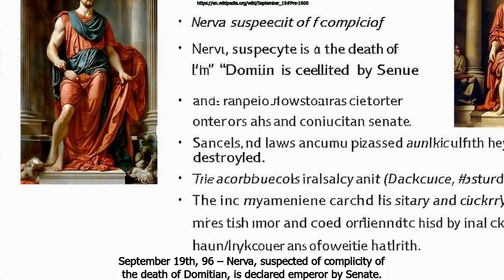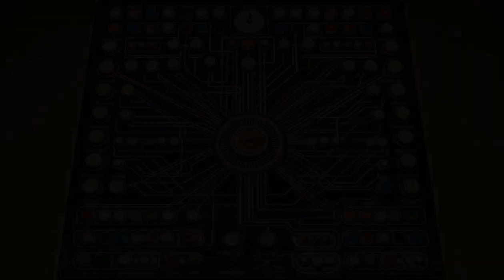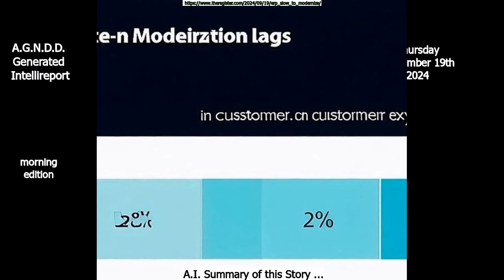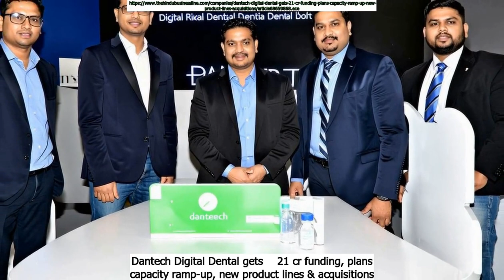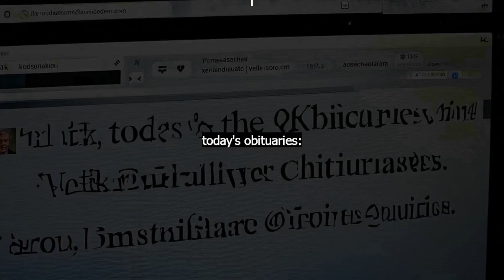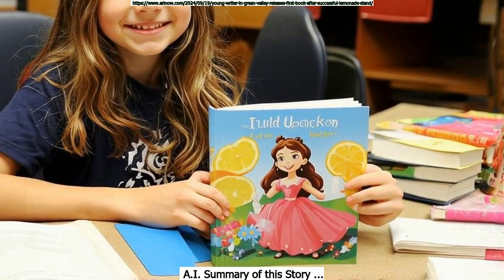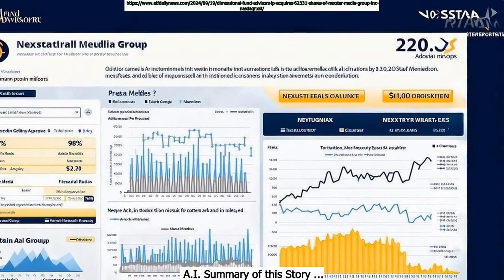September 19th AGNDD IntelliReport: Morning Edition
Chapters:
Intro : 0:00
September 19th in History : 0:57
Famous people born on September 19th : 1:31
Trending Google Searches : 2:01
Today's Trivia Questions : 2:23
General News : 3:56
Business News : 5:07
Technology News : 6:35
Today's Obituaries : 7:17
Health News : 11:44
Entertainment News : 12:37
Today's Dad Jokes : 13:37